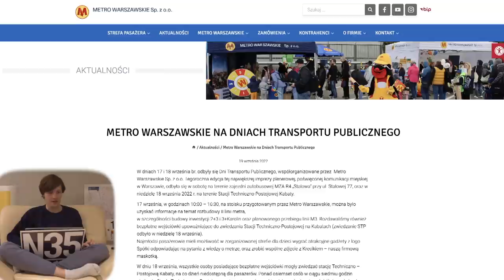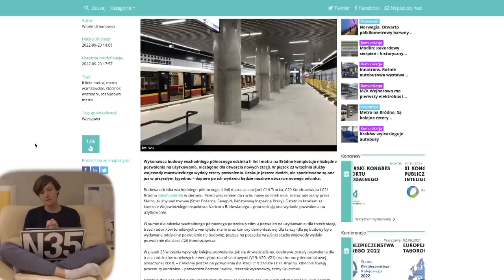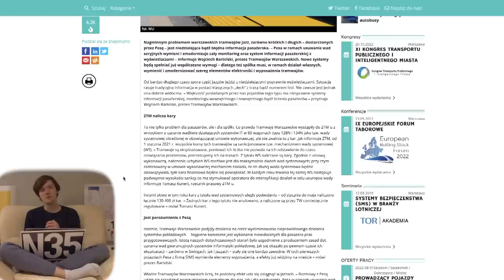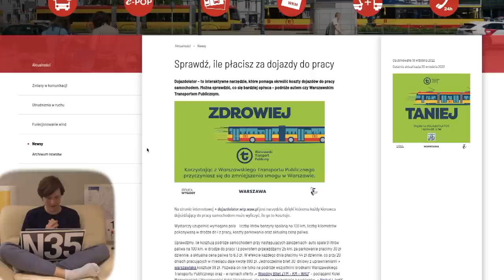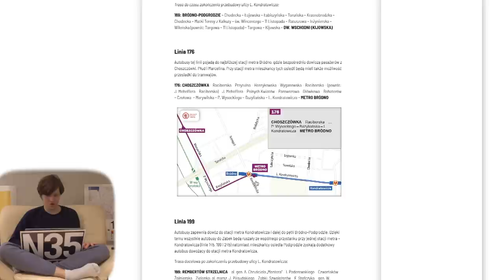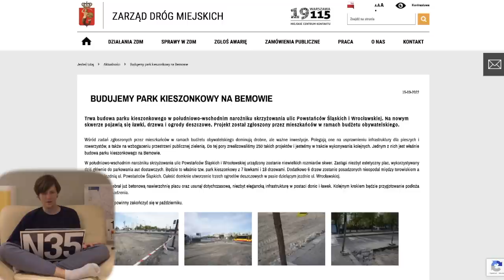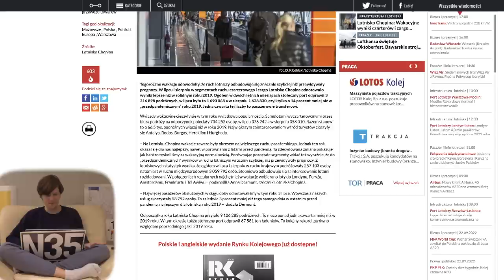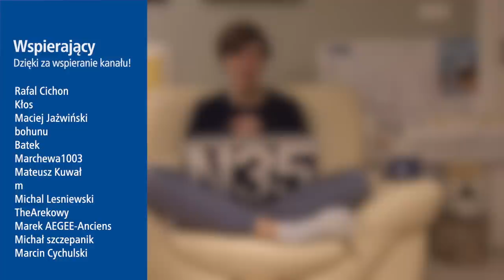#116 Kiedy Metro Bródno i jak będzie jeździć WTP czy działające Jazzy - Mniejsza Z tym...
Zapraszam na kolejne wydnia Mniejsza Z tym... Z Newsów z Warszawy!

Spis Treści
00:00 Wstęp
00:22 Intro
01:01 Awarie Wind
01:36 Metro
07:02 Tramwaje
12:08 Pociągi
13:35 Autobusy
13:56 WTP
15:42 WTP po otwarciu Metra Bródno
23:29 ZDM
27:32 Inne Informacje
29:39 Sondaż MZt…
31:10 Zakończenie
32:16 Outro